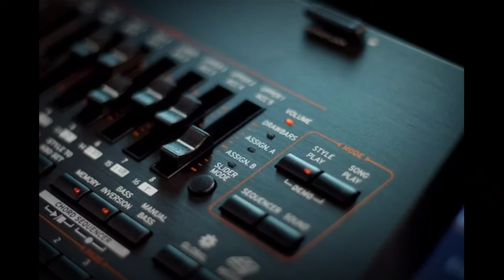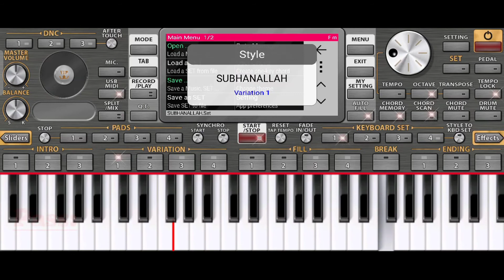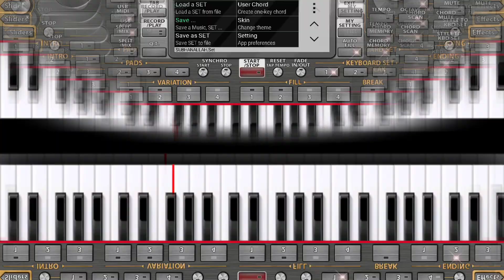Set Hadroh FREE ORG 2020/2021 "Subhanallah habib syech" #30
update lagi sob, silahan di download jika suka

set hadroh subhanallah, buat yg suka ngiringin sholawat bisa pakai set ini.
Password 4 Bagian gabung tanpa sapasih pakai huruf besar.

link seperti biasa via adf ly

jika dirasa ribet bisa cari tutorialnya.

salam ORG